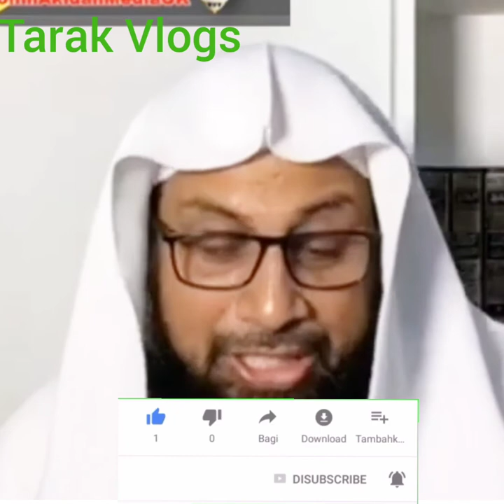bangla waz |তাসবিহ দানা দিয়ে তাসবীহ পড়া কি বিদাত? Sheikh D:manjure elahi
Welcome to the Tarak Vlogs,In This Channel You Will Find Sahih Sunnah Discussion Insha-Allah,Bangla Waz,Bangla New Waz,Short Video,